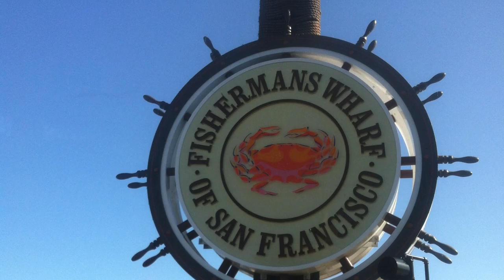SAN FRANCİSCO, GOLDEN GATE KÖPRÜSÜ ALTINA HÜCÜM EDİLEN ŞEHİR..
San Francisco denilince aklımıza ilk gelen benim yaştakiler için diyorum TRT de izlediğimiz San Francisco sokakları San Francisco'daki cinayetleri araştıran iki polisin etrafında dönen olayları anlatıyordu.  ''Karl Malden ve Michael Douglas''   ve bir de tutukluların kaçmaya çalıştığı filmlerin çevrildiği Alcatraz adasındaki hapishane ve Golden Gate Köprüsü işte San Francisco.

detaylara gelince San Francisco Kaliforniya Eyaleti’nin kuzeyinde yer alan önemli ve kültürel ve finansal bir merkezidir. San Francisco şehrindeki yerleşimin M.Ö. 3000’lere kadar dayanmaktadır. 18. Yüzyılda İspanyollar bölgeyi keşfedene kadar küçük yerli koloniler bu çevrede yaşamıştır.

1848'de başlayan Kaliforniya Altına Hücum döneminde şehir çok hızlı bir şekilde büyüdü ve kısa sürede Batı Kıyısı'nın en büyük şehri konumuna ulaştı.